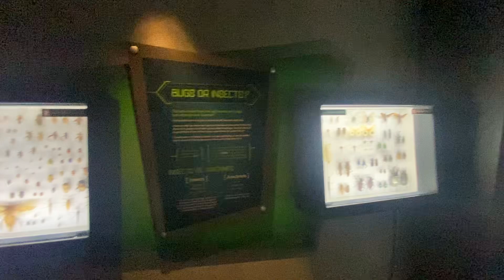Creation Museum Part 5